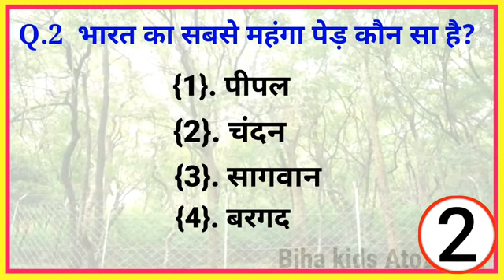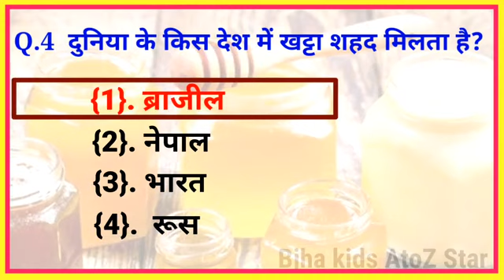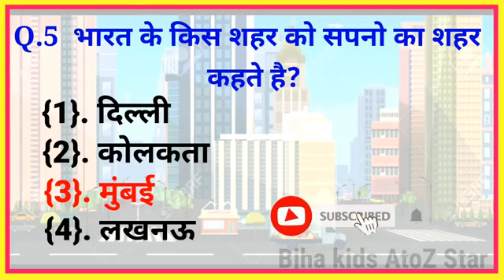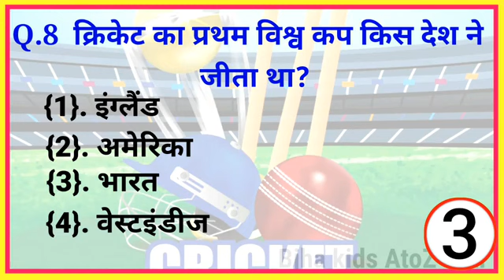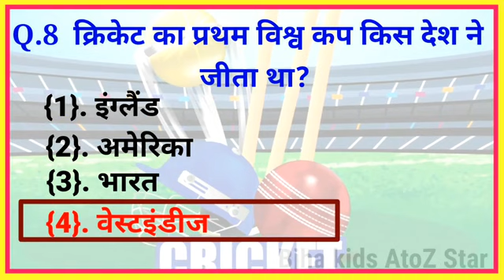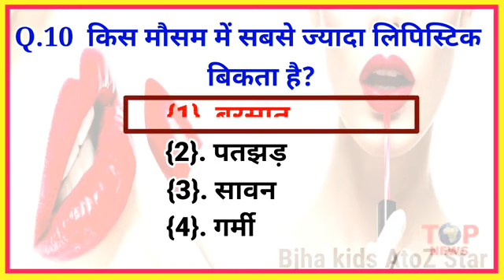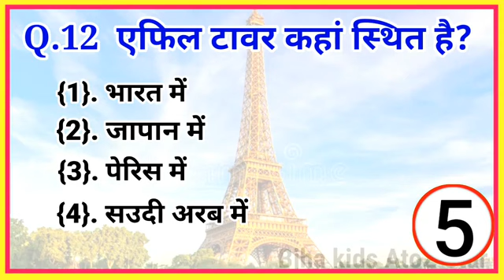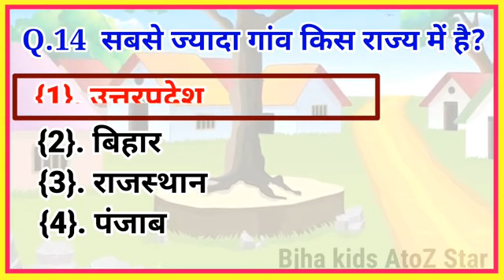Gk || Gk Question And Answer || Gk ke Sawal || Gk In Hindi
your quaries:-
1 Gk
2 Gk Knowledge
3 Important Gk Questions and answers for competitive exams
4 Quiz Test
5 Gk By Official singh
6 Important Gk
7 Competitive Quiz
8 Competitive General knowledge
9 Gk in Hindi
10 General knowledge Quiz
11 Quiz Questions
12 General knowledge Questions
13 Gk Quiz
14 general knowledge questions with answers
15 gk Questions in hindi
16 gk Questions answer
17 india gk
18 India Gk in Hindi
19 2022 gk Questions and answers
20 Lucent gk
21 Lucent gk in hindi video
23 Lucent gk in hindi
24 Lucent geography in hindi
25 Lucent geography
26 geography gk Questions
27 geography gk in hindi
28 Lucent geography in hindi
29 geography gk Questions
31 Lucent 1000 questions
32 Lucent 100 prashn
33 Lucent gk ka nichod
34 Lucent gk important questions
35 Lucent gk important questions in hindi
36 Lucent gk important topics
37 Lucent ka nichod science
38 Lucent for ssc Cgl
39 Lucent for ssc
40 Lucent for railway
41 geography gk
42 Lucent mcq
43 gk ka question
44 ips question and answer
45 gk Questions
46 gk Question
47 gktoday
48 gk tricks
49 gk study adda
50 gk video
51 gk live
52 gk by Kumar gaurav sir
53 gk by khan sir
54 gk today current affairs
55 question
56 सामान्य ज्ञान
57 general knowledge ke question
58 gk knowledge
59 general class
60 जीके
61 जनरल नॉलेज
62 knowledge
63 gk ke sawal
64
65 samanya gyan
66 gk by official singh
67 general knowledge video
68 general knowledge 2023
69 general knowledge for kids
70 general knowledge Quiz
71
73 gk gs
74 जीके क्वेश्चन
75 gk 2020
76 gk 2021
77 gk 2022
78 gk 2023
79 जीके बाई आफिशियल सिंह
80  gk number 1
81 gk in hindi,
82gk in hindi 2022,
83 gk in hindi question answer,
84 gk in hindi 1000 question answer,
85 gk in hindi and english,
86 gk in hindi history,
87 gk in hindi for class 3,
88 gk in hindi for class 1 to 5,
89 gk in hindi channel,
90 gk in hindi 2022 new,
91 gk in hindi 2021,
92 gk in hindi question,
93 gk in hindi india,
94 gk in hindi hp gk guide,
95 gk in hindi animal and bird,
96 gk in audio hindi,
97 lucent gk in hindi audio,
98 gk in hindi current affairs,
99 gk in hindi question answer 2022
100 lucent objective gk in hindi all chapter,
101 gk app hindi,
102 agriculture gk in hindi,
103 all lucent gk in hindi,
104 all divas gk in hindi,
105 all mp gk in hindi,
106 audio lucent gk in hindi,
107 assam gk in hindi,
108 all india gk in hindi,
109 abkari gk in hindi,
110 asia gk in hindi,
111 all political gk in hindi,
112 all bihar gk in hindi,
113 gk in hindi bihar,
114 gk in hindi balram saini,
115 gk in hindi by anil,
116 gk in hindi bacho ke liye,
117 gk study in hindi bssc,
118 gk classes in hindi by khan sir,
119 mp gk in hindi book,
120 science gk in hindi biology,
121 gk question in hindi bharat,
122 black book gk in hindi,
123 bhugol gk in hindi,
124 bihar gk in hindi,
125 bihar lucent gk in hindi,
126 basic gk in hindi,
127 bacho ka gk in hindi,
128 biology gk in hindi,
129 bihar ke bare me gk in hindi,
130 best book gk in hindi